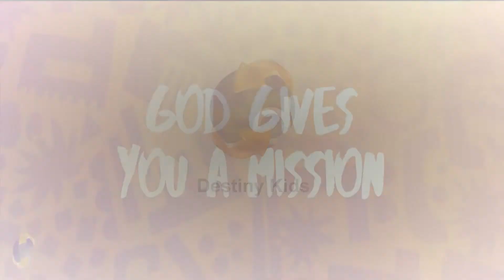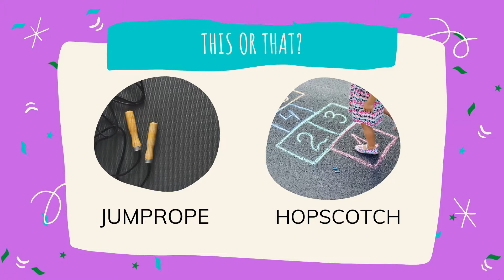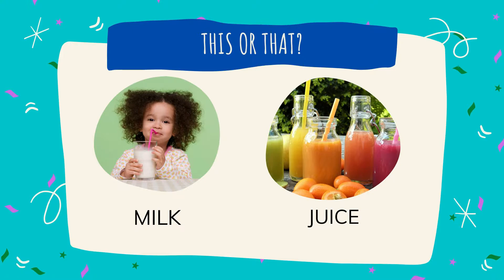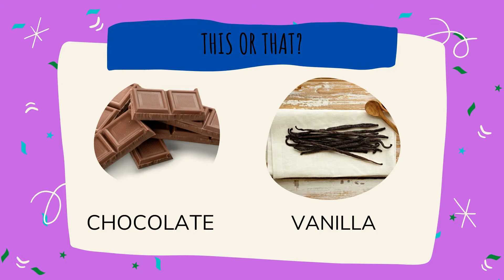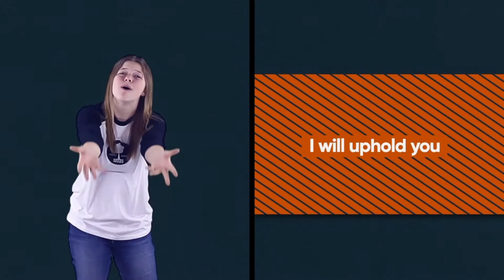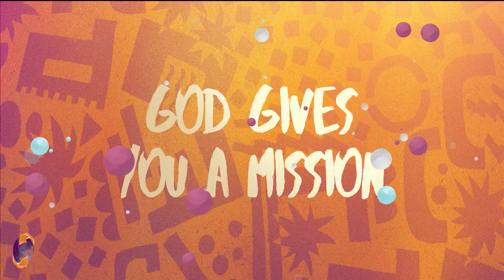[Elementary] God Gives You a Mission | Nehemiah Week 2 | Destiny Kids Bible Lesson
This week we'll be talking about Nehemiah 3 and 4. God gave Nehemiah the mission of rebuilding Jerusalem. He had a plan for Nehemiah's life just like He has one for yours. Learn about that today!